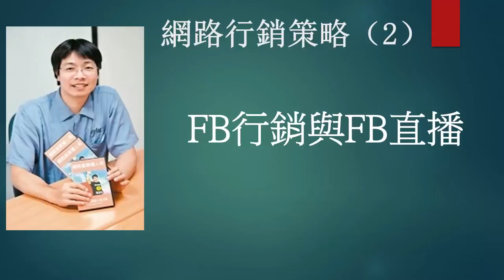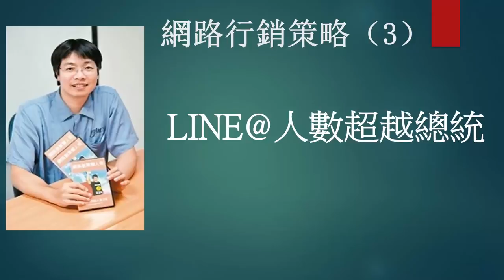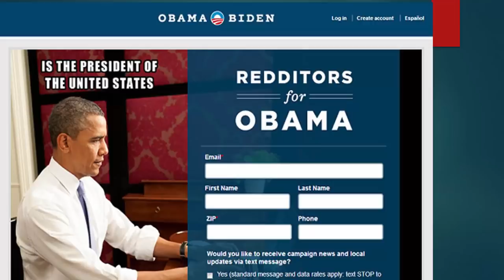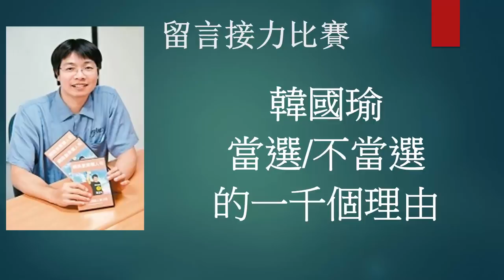韓國瑜十大語錄│七大網路行銷策略│陳其邁與他誰該當選的一千個理由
若您支持韓國瑜，請到以下貼文留言支持他的理由

[有字幕可開啟](特別感謝 HUNG TAI 貢獻字幕)

這則影片向你介紹高雄市長候選人韓國瑜與陳其邁，特別著重在韓國瑜先生的十大語錄、七大網路行銷策略與三點建議。

如果你支持陳其邁，請在這部影片留言不喜歡、分享並留言為什麼你支持他當選的一個理由。記得將你的理由按照順序編號。

最後看誰的留言數最多，誰最快累積滿一千個當選理由，誰就贏!

支持者或網軍們，開始留言吧 !

PS: 也麻煩大家多分享這部影片，讓更多人知道韓國瑜的網路聲量與支持度有多大 !

預告: 下周會發表陳其邁的影片，有興趣關注的人請先訂閱此頻道並按小鈴噹即可第一時間收到通知。

2. 加LINE生活圈好友